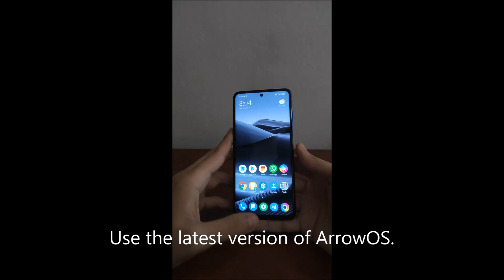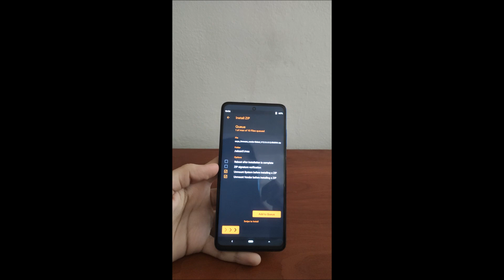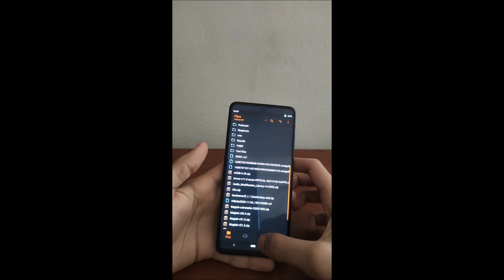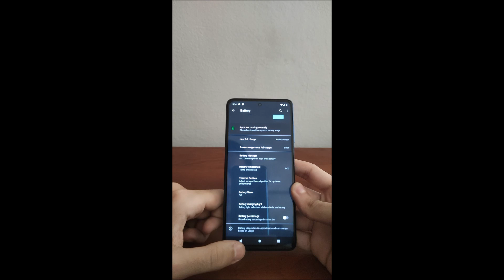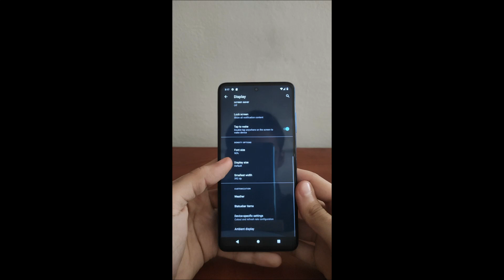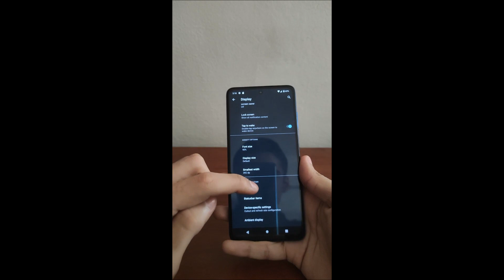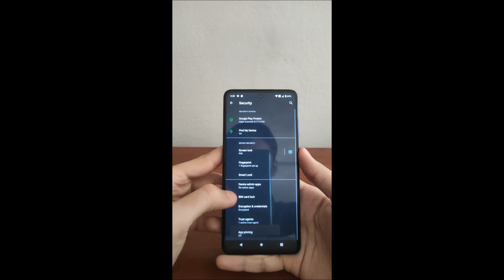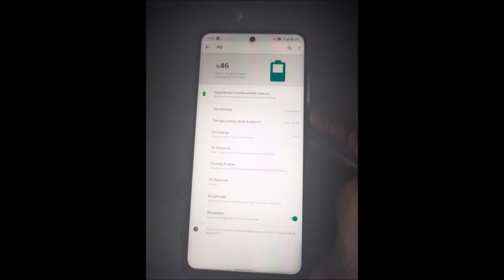ArrowOS Official on Poco X3 NFC | How to Install ArrowOS on Surya | Best Android 11 ROM's Preview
UNLOCKED BOOTLOADER NEEDED!
Hi guys today i will show you how to install ArrowOS A11 Official on Poco X3 NFC surya. The best Android 11 ROM!
ArrowOS ROM Gapps included version recommended
Its Official version and stable. You will love it so much if you want to get better screen time and performance!